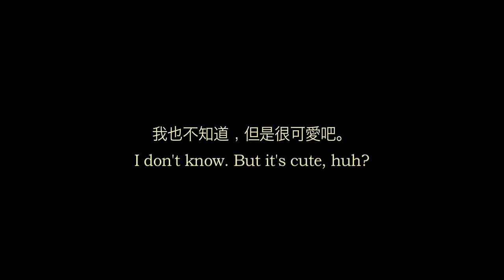POSER! Teaser Trailer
Where did the "Peace sign" come from? How did it spread around the world, and how did each culture develop their own way of showing it? Where do new poses come from? "POSER!" will introduce us to a research organization that will answer all these questions.
POSER! - The history and evolution of the "Peace Sign"

A new mockumentary from Wong Fu Productions
Written and Directed by Philip Wang
Produced with Wesley Chan and Ted Fu
Featuring music by David Choi and Jesse Chui

More SNEAK PEEKS here!